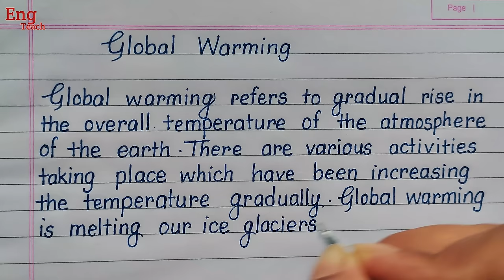Essay on Global Warming | English essay | writing | handwriting | Eng Teach